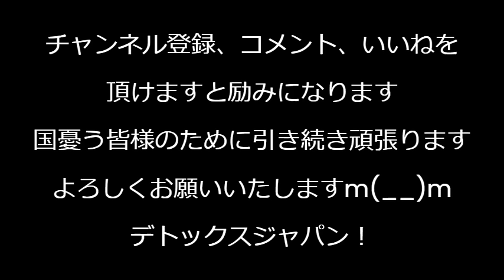Rシールについて聞かれた蓮舫さん、鬼の形相になってしまうが二重国籍の時も使った得意技の「意味が分からない」を連発し事勿きを得た（得てない）240709